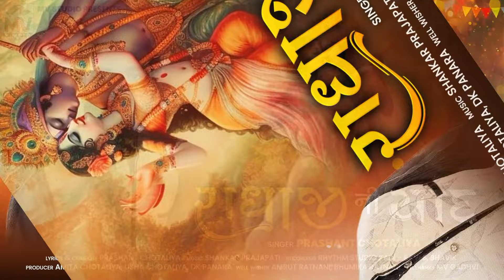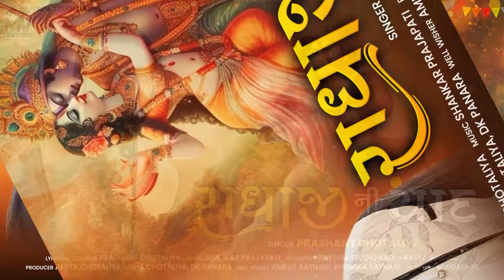રાધાજી ની યાદ | Prashant Chotaliya | Radhaji Ni Yadd | New Gujrati Song 2024 | Mv Studio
Mv Studio Present.

Singer : Prashant Chotaliya
Lyrics & Compose : Prashant Chotaliya
Recording : Rhythm Studio Kadi - Ravi & Bhavik
Producer : Amit Chotaliya, Usha Chotaliya, DK Panara
Well Wisher : Amrut Ratnali, Bhumika Ratnani
Sp. Thanks : Mv Gadhvi (Kutch)

Live Videography By - MV Studio Bidada

એમ વી સ્ટુડીયો-બીદડા,
એમ વી ગઢવી, ૯૭૨૬૧ ૧૯૭૧૭... 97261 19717

વિડીયોગ્રાફી : એમ વી સ્ટુડીયો-બીદડા,
એમ વી ગઢવી, ૯૭૨૬૧૧૯૭૧૭... 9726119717